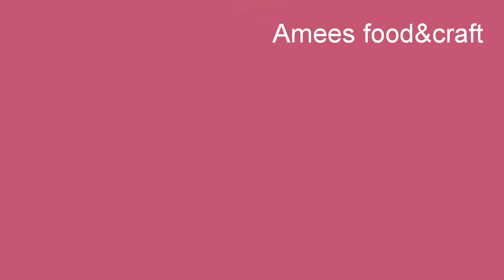Hairband with fabric flowers🌸 //DIY HEADBAND //Amees food&craft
Hello friends
Welcome to Amees food&craft

Hairband with fabric flowers

5minutes craft
Best out of waste cloth
old clothes reuse idea